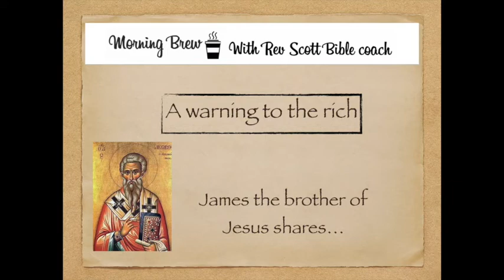Morning brew: a warning to the rich from James